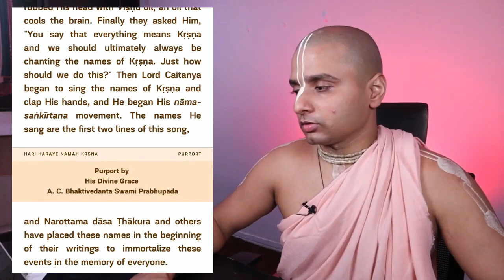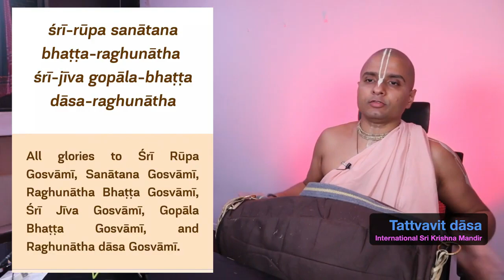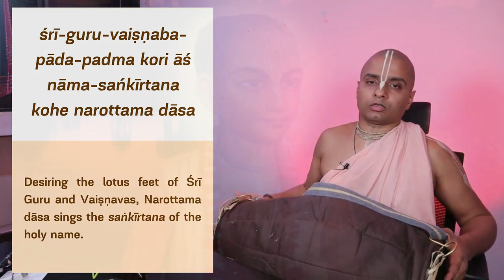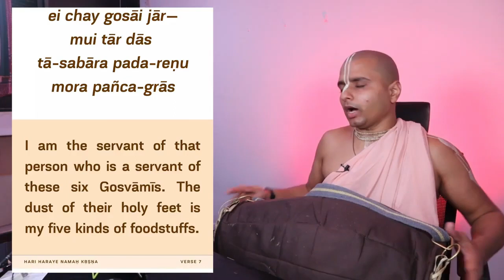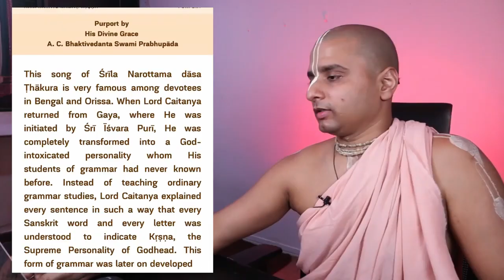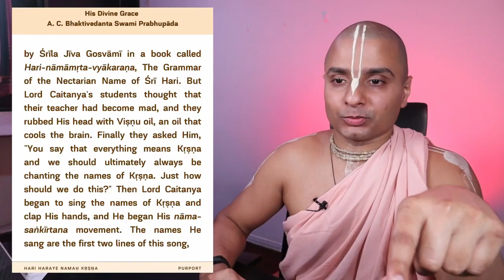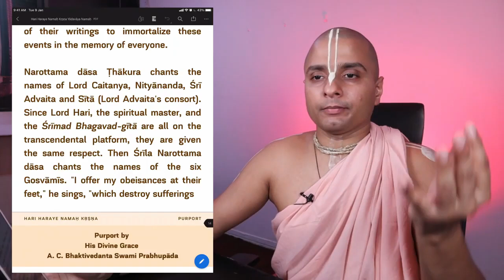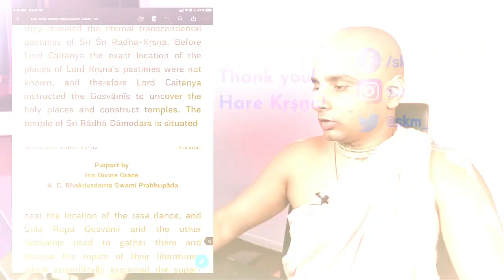[Vaiṣṇava Song Renditions – Ep. 8] Hari Haraye Namaḥ | HG Tattvavit dāsa